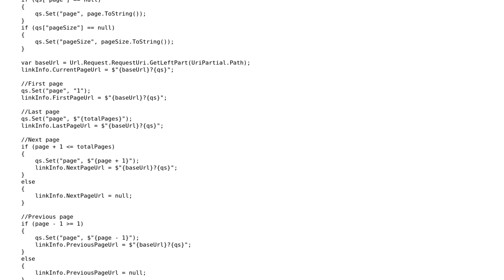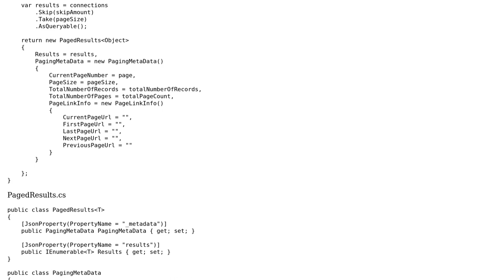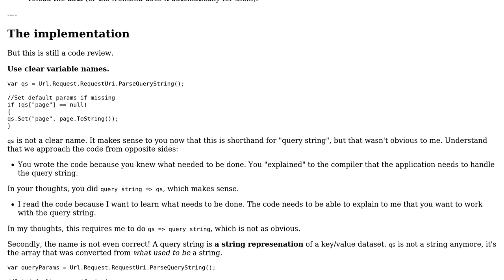Code Review: Setting up pagination links inside a WebAPI Controller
With thanks & praise to God, and with thanks to the many people who have made this project possible! You are responsible for your own actions.